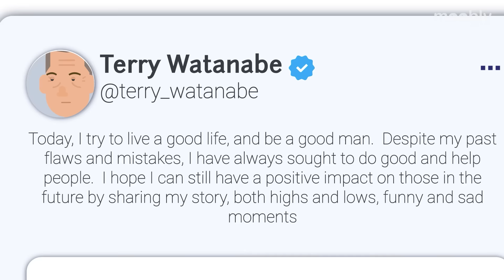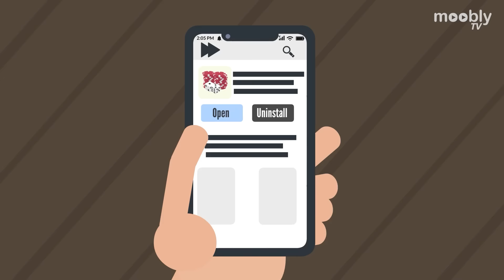CEO na Natalo ng $204 Million sa Pagsusugal sa Las Vegas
Popular topics